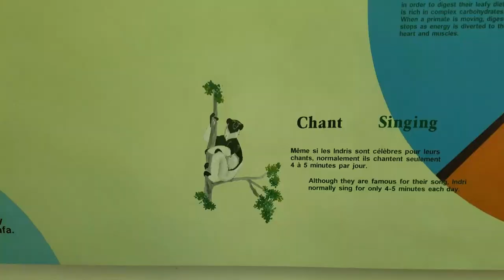Leaping Lemur Trip To Andasibe!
Hey everyone!
Welcome back to another vlog by yours truly. I got to take a really short but fun vacation during the schools summer break. I went to a place in Madagascar called Andasibe, place of beautiful forests and, you guessed it, Lemurs! We stayed at a beautiful hotel next to the national forest in the area, woke up to lemur calls and gorgeous nature surrounding us. The first day we hiked around a park and got to see some lemurs in the 'wild'. On the second we visited a place called Lemur Island. Also hiked around a bit there and saw huge crocodile, turtles and chameleons. The lemurs were obviously the highlight of the trip. I had so much fun playing around with them. More like them just jumping all over me haha
It was such a great trip and I hope you enjoy to video!